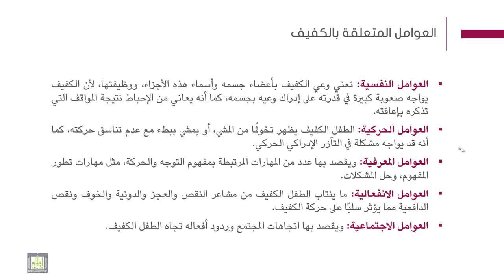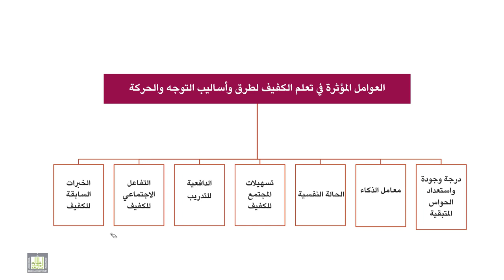فنيات التوجة والحركة | 1-5 | العوامل المؤثرة على استقلالية التوجه والحركة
الوحدة 1 : مهنة التوجه والحركة
الدرس 5 : العوامل المؤثرة على استقلالية التوجه والحركة
- العوامل المؤثرة على استقلالية الطفل الكفيف اثناء تنقله.
- العوامل المؤثرة في تعلم الطفل الكفيف لطرق وأساليب التوجه والحركة